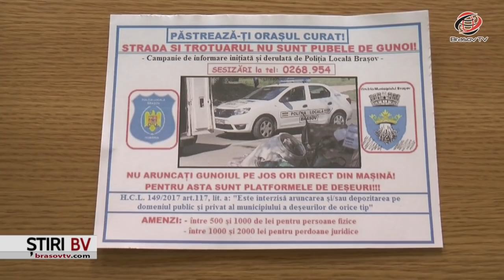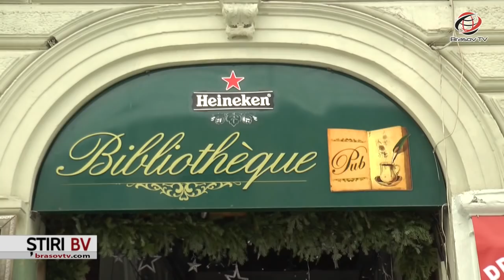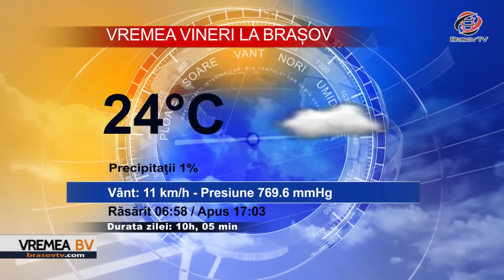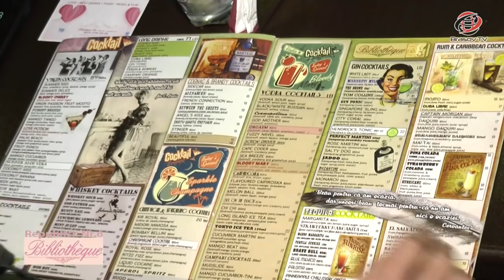Ştiri BraşovTV 1.11.2018